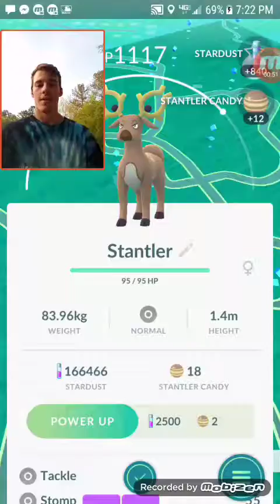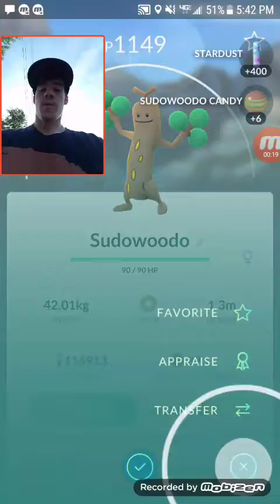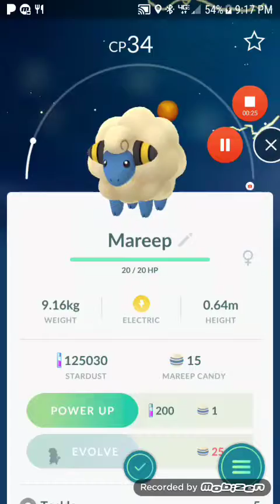POKEMON GO EASTER EVENT HIGHLIGHTS!!!! INSANE EGG HATCHES!!!